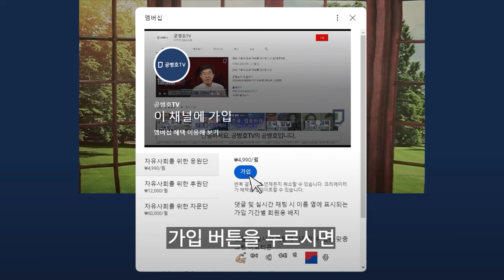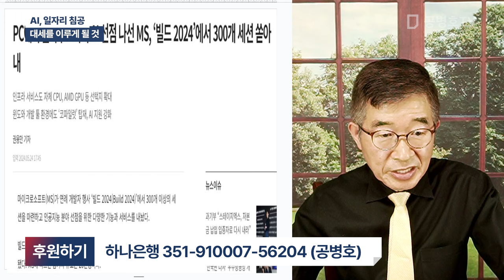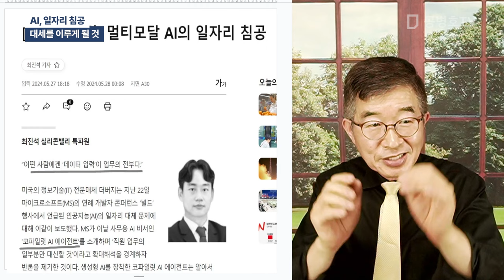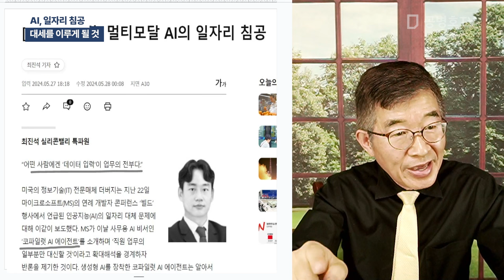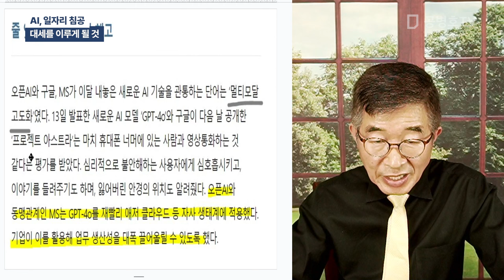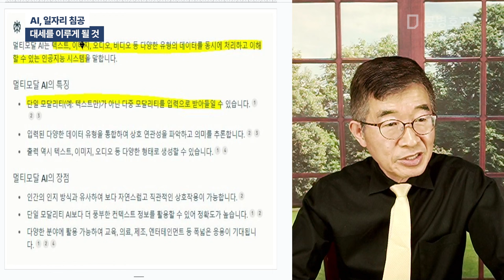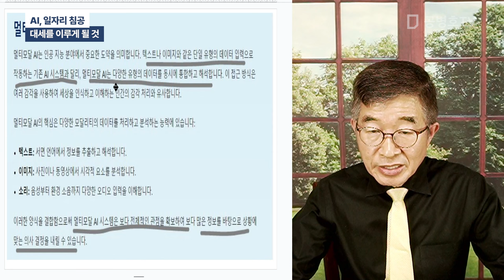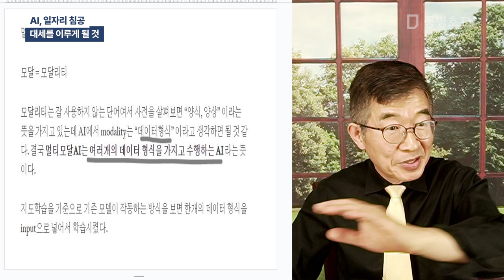AI, 일자리 침공 / 대세를 이루게 될 것 [공병호TV]